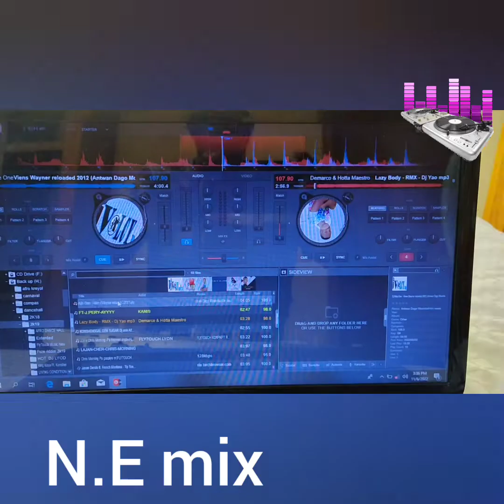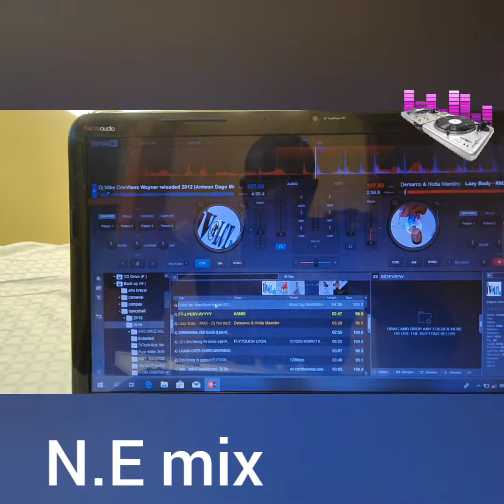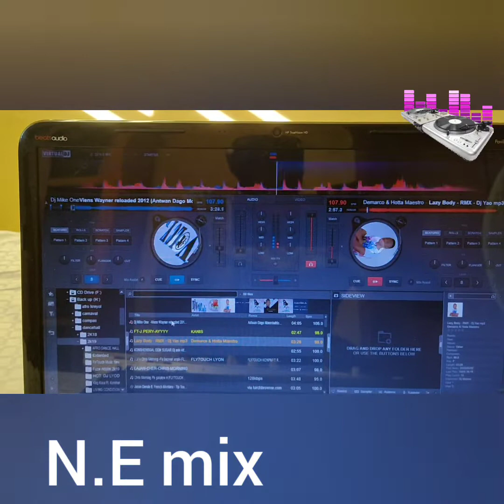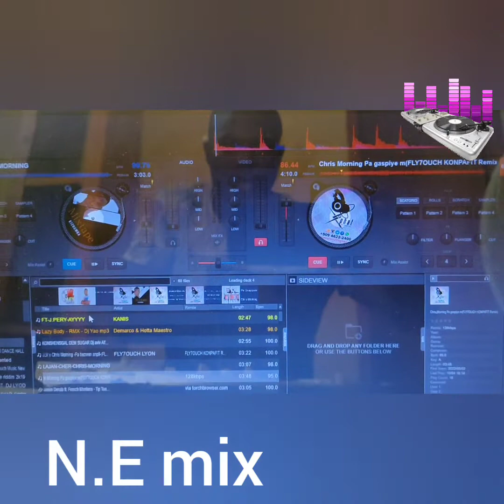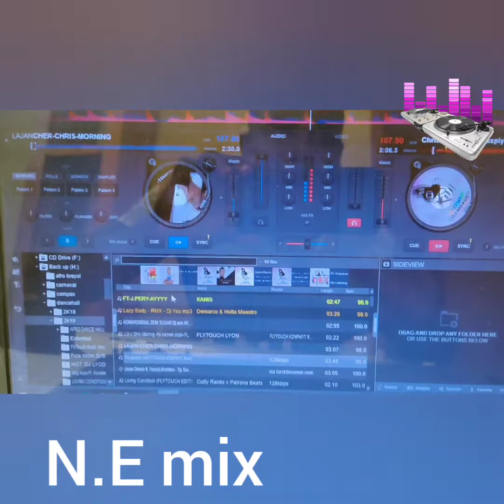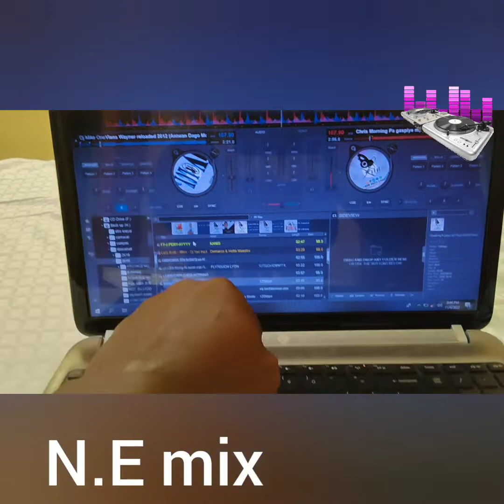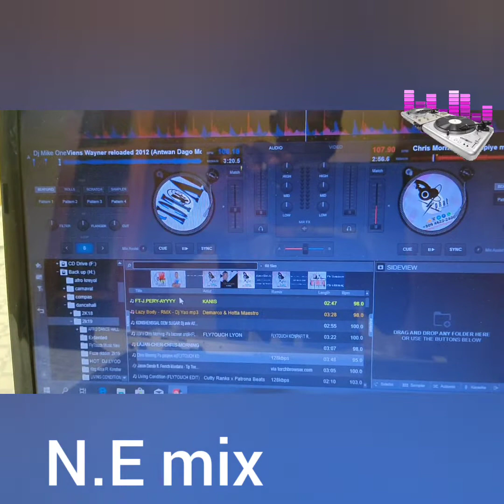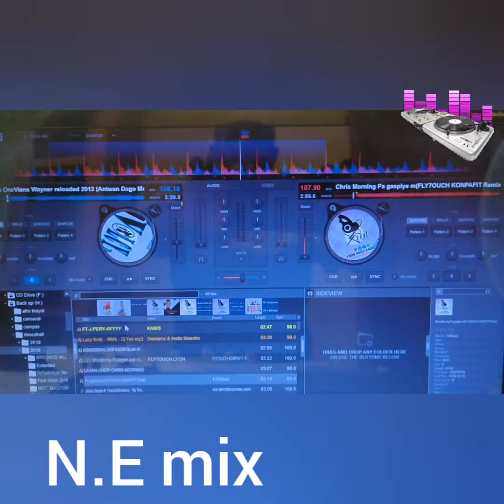Dj N.E mix leson sou koze aparèy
mèsi ak tout fann mw yo ki toujou la pou mw yo mw renmen nou anoil